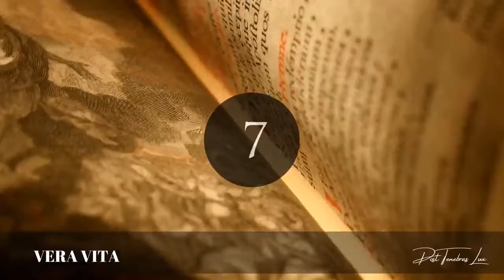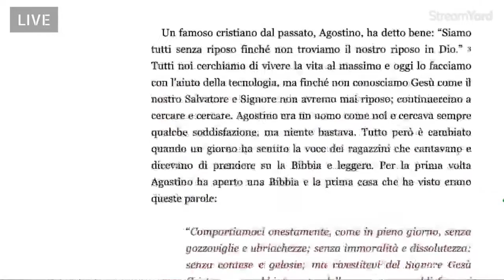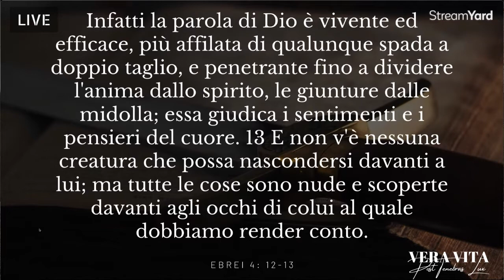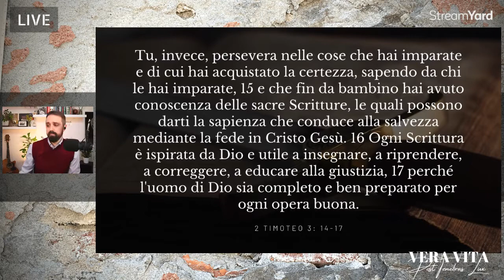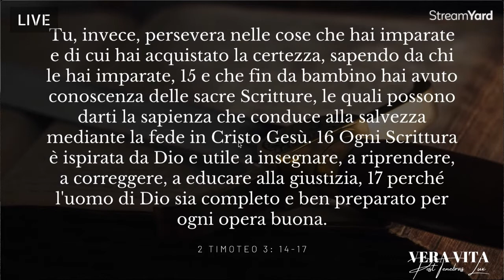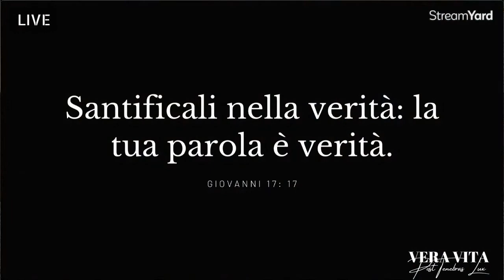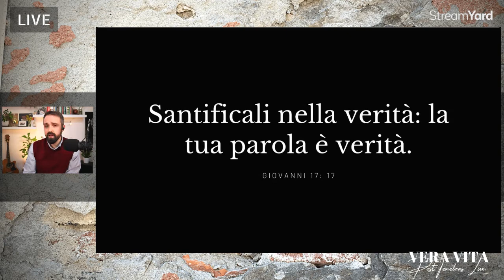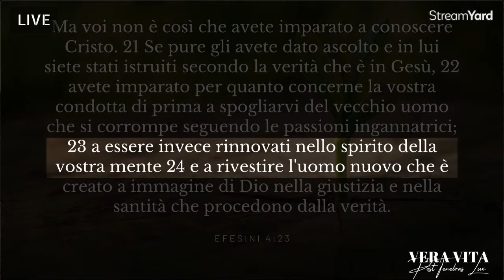Aprire e Leggere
In questo episodio, numero 96 sul podcast, guardiamo a che cos'è la Bibbia e cosa ti offre. Quanto abbiamo bisogno di aprire e leggere quotidianamente la Parola di Dio!

Link:
Ep. 96 su Podcast Vera Vita